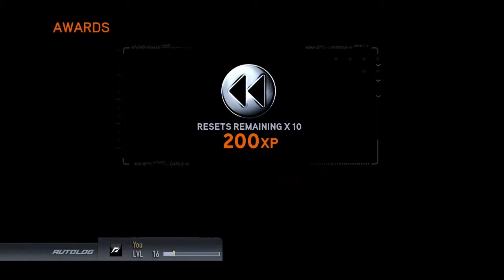Need For Speed : The Run - Stage 3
Samwise Plays... NFS The Run Stage 3!